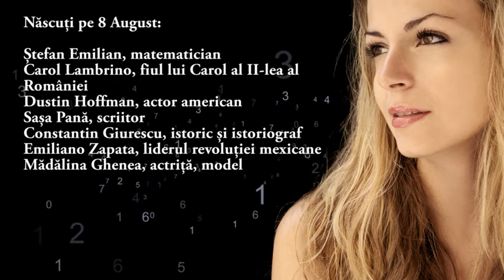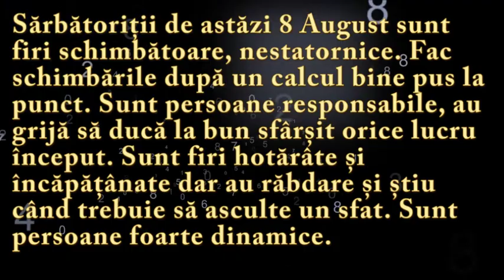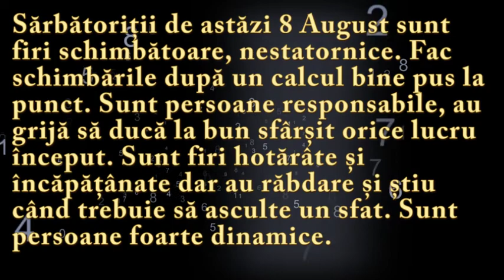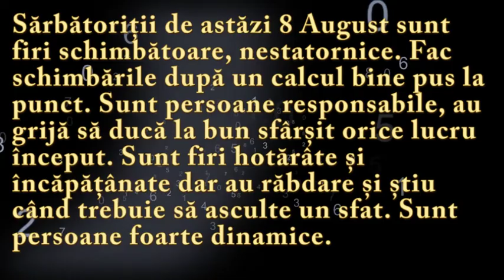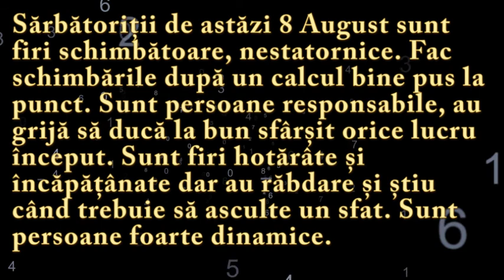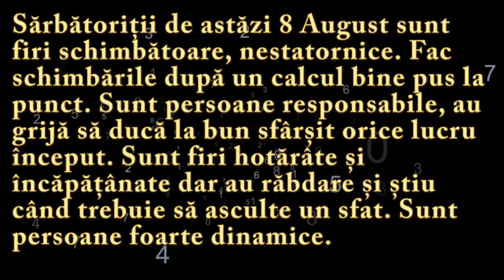Numeroscopul pentru 8 August